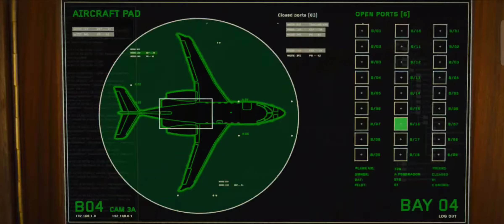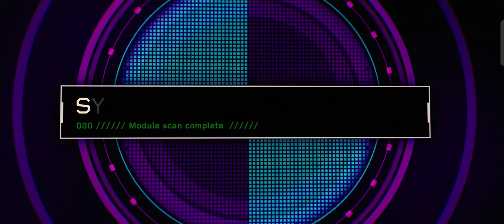Breach into Valentine's